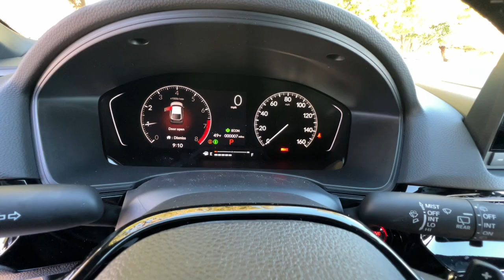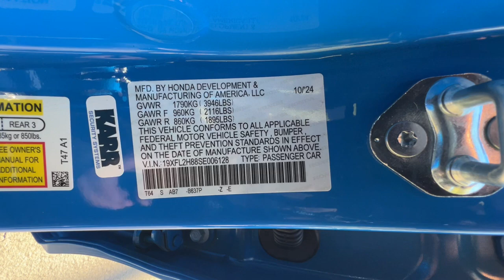2025 Honda Civic_Hatchback Redding, Eureka, Red Bluff, Northern Corning California, CA 25H330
BOOST BLUE New 2025 Honda Civic_Hatchback Sport available in Redding, California at Crown Motors Redding. Servicing the Eureka, Red Bluff, Northern California, Corning, CA area.
2025 Honda Civic_Hatchback Sport - Stock#: 25H330

This 2025 Honda Civic Hatchback Sport is offered to you for sale by Crown Motors Redding . Why spend more money than you have to? This Honda Civic Hatchback will help you keep the extra money youd normally spend on gas. Based on the superb condition of this vehicle along with the options and color this Honda Civic Hatchback Sport is sure to sell fast. There is no reason why you shouldnt buy this Honda Civic Hatchback Sport. It is incomparable for the price and quality. The look is unmistakably Honda the smooth contours and cutting-edge technology of this Honda Civic Hatchback Sport will definitely turn heads.